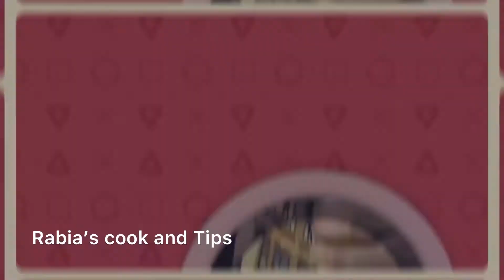Jalaibi No fail recipe/ Urdu/Hindi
Jalaibi
Ingredients

Step 1
Plain Flour 1 Cup ميدہ
Corn Flour 4 Tbsp کارن فلور
 Baking soda 1/4 Tsp بیکنگ  سوڈہ
Orange or Red food colour 1/4 Tsp زردہ رنگ
Yogurt 4 Tbsp دہی
Water 150ml پانی

Step 2
Sugar syrup
Sugar 3 cups چینی
Water 1&1/2 cupsپانی
Cardamom powder 1/4 Tsp الائچی پاڈرُ
Lemon juice 2 Tsp لیموں کا رس

Rabia Ahmad
Rabia’s cook and Tips

I'm on Instagram as rabiascookandtips. Install the app to follow my photos and videos.